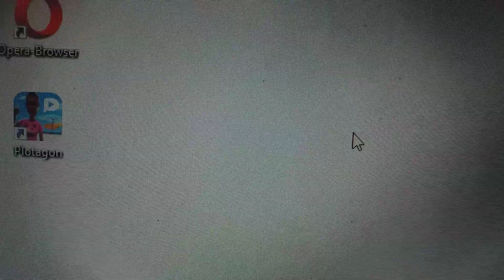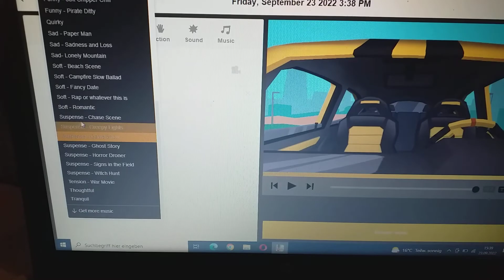The problem is finally fixed!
I'm so glad that i was able to fix the problem that i had yesterday in Plotagon on my laptop. Now everything is back to normal and I can make more Plotagon videos on my laptop!